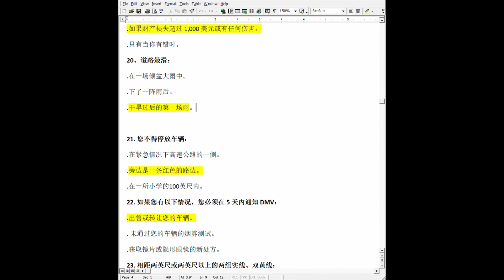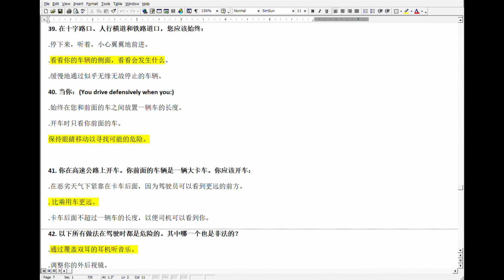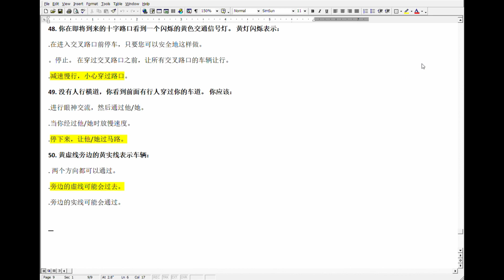2022 - CA 加洲 DMV C 类驾驶执照的 50 个问题